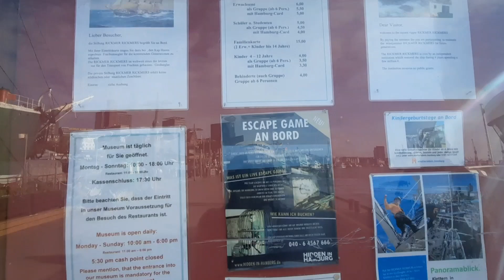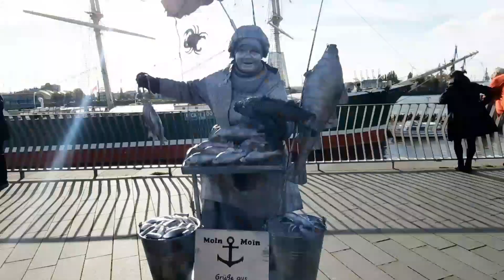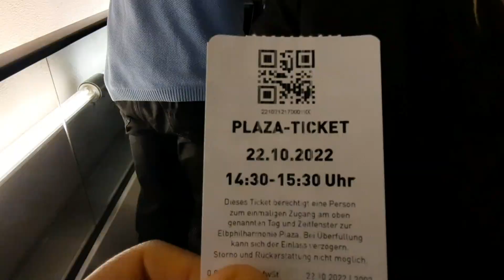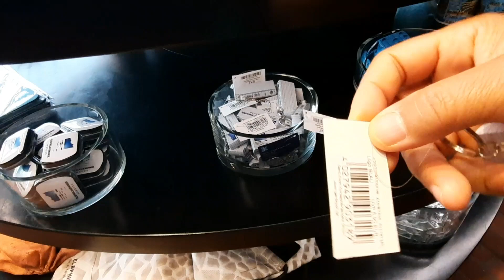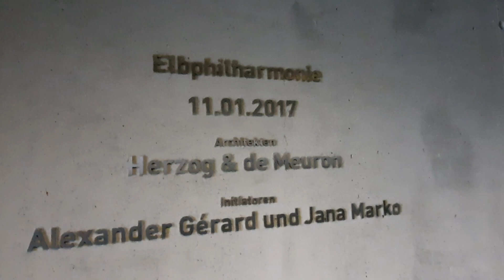ฝรั่งห้ามถ่ายถ้าไม่จ่ายเงิน? ชมทิวทัศน์ท่าเรือเมืองใหญ่ บรรยากาศบนตึก? Ep.5 🇩🇪